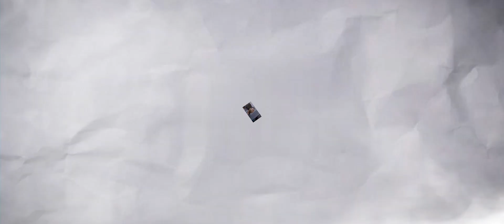АЙСБЕРГ ПО fancade 5 | ICEBERG BY FANCADE 5 fancadegame Фанкейд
Как сделать игру
Как сделать игру на телефоне
Как сделать игру на планшете
Как сделать игру на Unity
Как сделать игру на Fancade
Как сделать игру на Godot
Как сделать игру на Покет код
Как сделать игру на Pocket code
How to make game
How to make game Unity